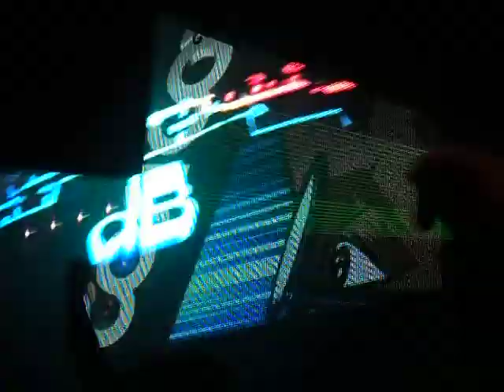Apertura Carl Cox @ SPACE Ibiza 30-08-2011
entrata di Carl Cox allo Space con il disco di Green Velvet - Flash!!!